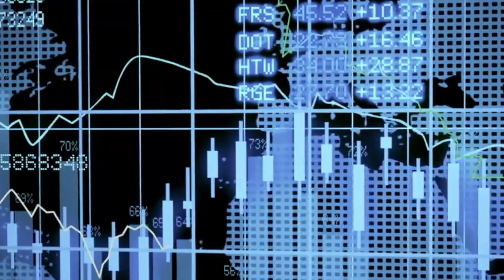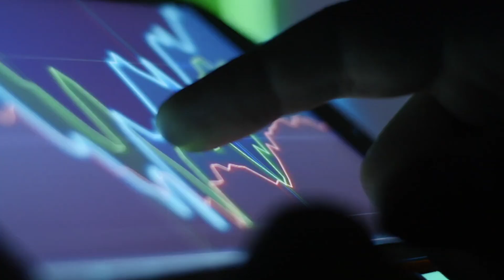Take a look inside the global economy | LBS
Discover some of the biggest challenges facing the global economy right now.

Join the London Business School faculty as they explore some of the most challenging social and economic trends of our time. Alex Edmans, Lucrezia Reichlin, Hélène Rey, Andrew Scott, Richard Portes and Linda Yueh offer exciting, fresh perspectives, deep insight, and provocative suggestions to reboot the global economy, tackle climate change and restore trust in capitalism.

About us:
London Business School's vision is to have a profound impact on the way the world does business and the way business impacts the world. As well as its highly-ranked postgraduate masters degrees, the School offers Executive Education programmes to international business leaders. London Business School is consistently rated amongst the best business schools globally and is widely acknowledged as a centre for outstanding research.